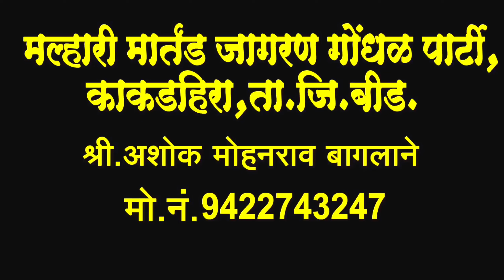संबळ वादक आकाश गोंधळी मुरळ्यांचा घामच काढला | Sambhal vadik Aakash gondali mulancha gamach kadal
जागरण गोंधळ संबळ वादक आकाश गोंधळी यांनी मुरळ्यांचा घामच बाहेर काढला  | डान्स आवडल्यास सबस्क्राईब करा बेल आयकॉन ला क्लिक करा |

 मल्हारी मार्तंड जागरण गोंधळ पार्टी काकडहीरा तालुका जिल्हा बीड जागरण गोंधळ कार्यक्रम करण्यासाठी बुकिंग नंबर 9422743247

 Malhari Markande Jagran Gondal party kaKadhira Taluka Jila Beed Jagran Gondal karykram karne Sathi booking number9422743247

 मुरळ्यांचा एकदम खतरनाक डान्स
 संबळ वाल्यांनी मुरळ्याचा घामच काढला
 मल्हारी मार्तंड जागरण गोंधळ पार्टी
 अशोक बागलाने जागरण गोंधळ पार्टी
 अशोक बागलाने नवीन गाणी 2024 दाखवा
 मुरळ्यांचा एकदम क** डान्स पाहायला विसरू नका
 अशोक बागलानी देवीचे गाणे दाखवा
 अशोक बागलाने खंडोबाची गाणी दाखवा
 जागरण गोंधळ
 अशोक बागलाने